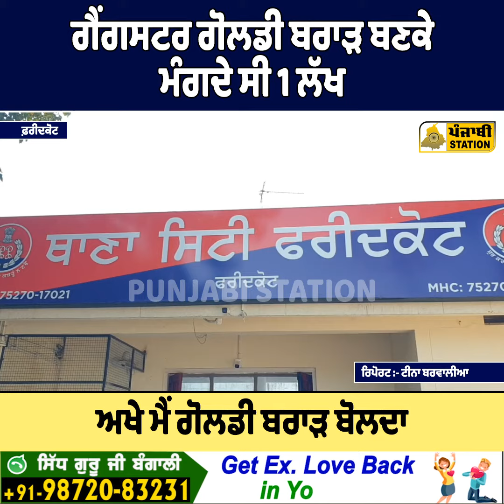ਗੈਂਗਸਟਰ ਗੋਲਡੀ ਬਰਾੜ ਬਣਕੇ ਮੰਗ ਦੇ ਸੀ 1 ਲੱਖ !